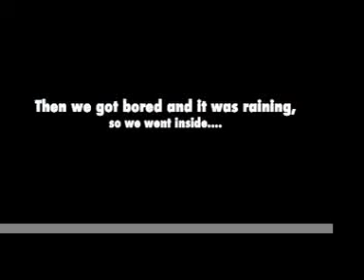We Found a Shopping Cart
There was this shopping cart in the alley behind Nick's house. so we had some fun.